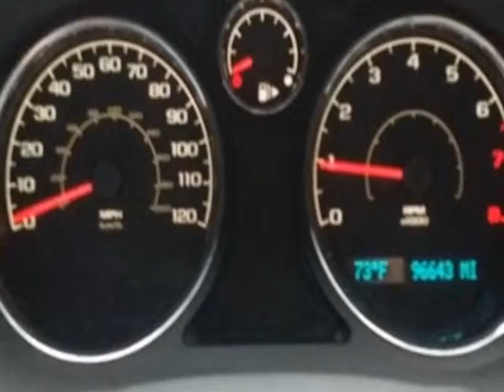2007 Chevrolet Cobalt 4dr Sedan LS Sedan - Las Vegas, NV